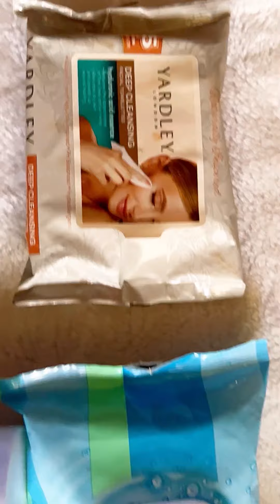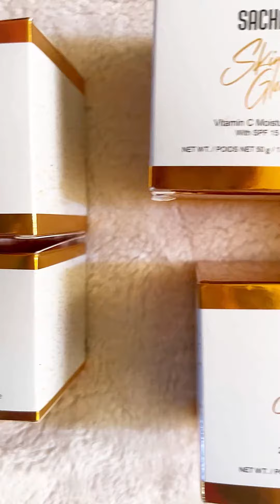Haul Video | Part 1| Skincare | Caribbean Style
The makeupwipes are for my brushes and spills while putting on makeup!

Flushable Wipes:

Makeup Wipes:

Jason Vitamin E Oil:

GNC Vitamin C Cream: